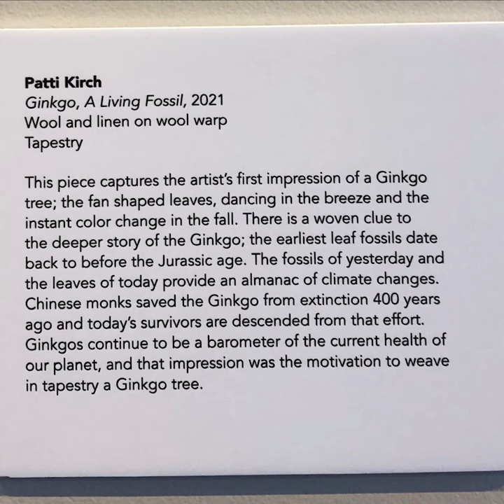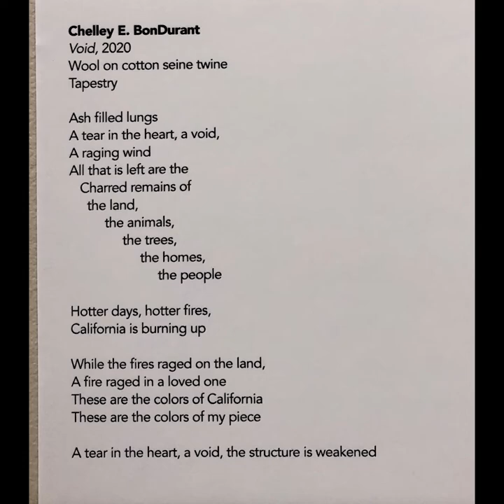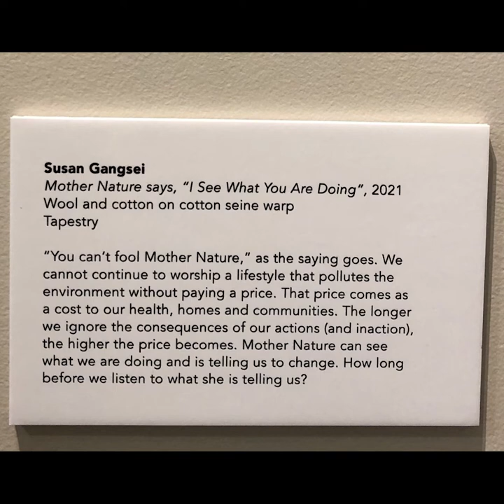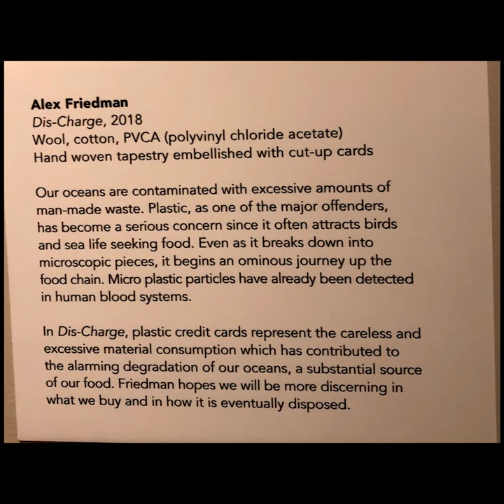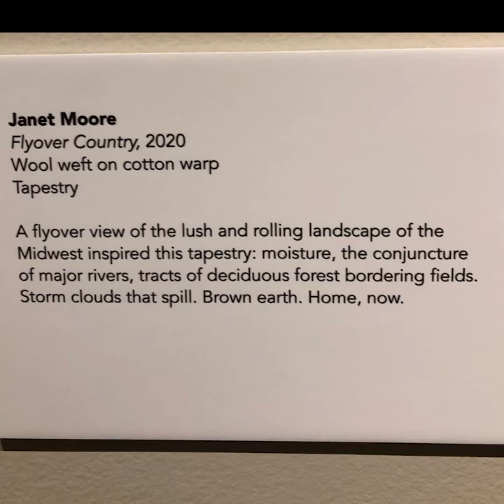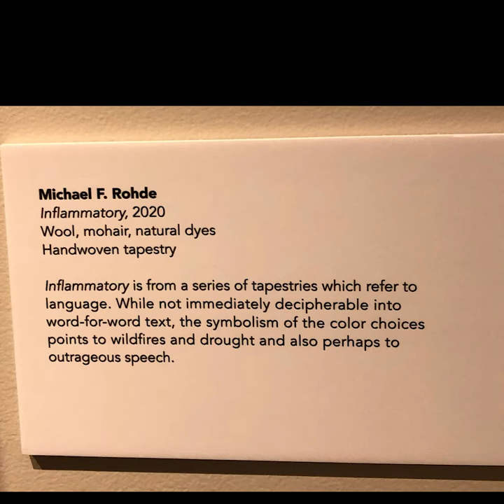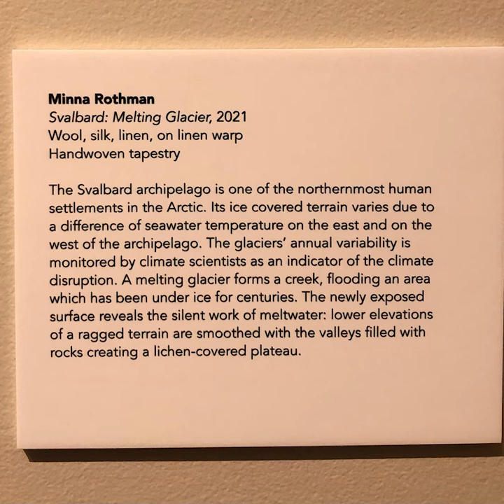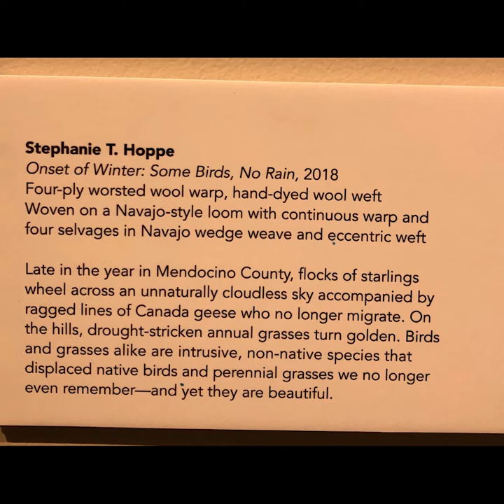Tapestry Weavers West at San Jose Quilt and Textile Museum 2021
Photos by Yonat Michaelov
Video by Rebecca Hooper